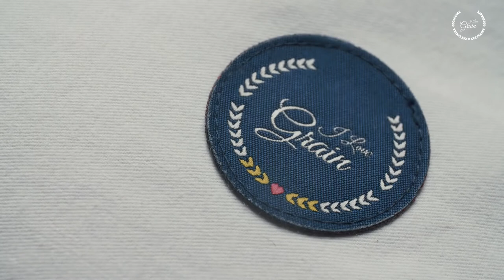I Love Grain